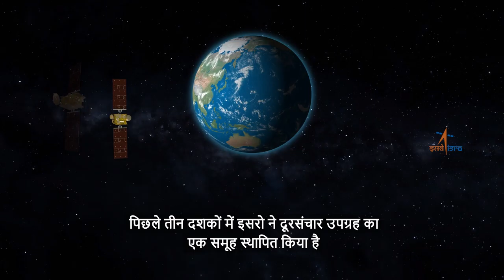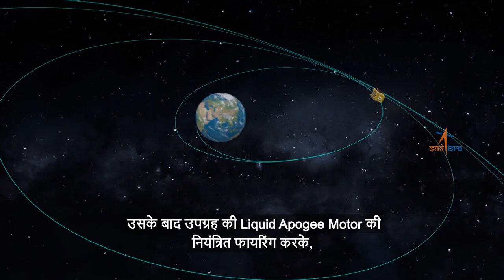GSAT - 30 CURTAIN RAISER HINDI